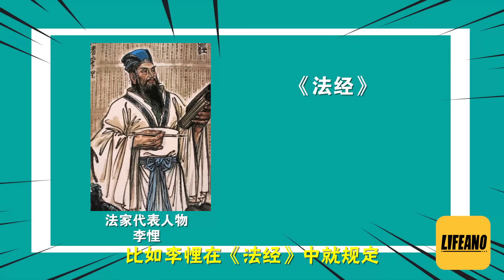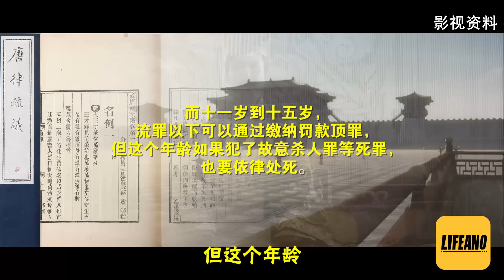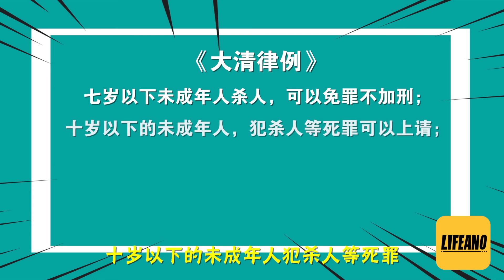袁Sir聊古代少年犯罪：小孩子杀人可以不偿命吗？lifeano漫聊 240325